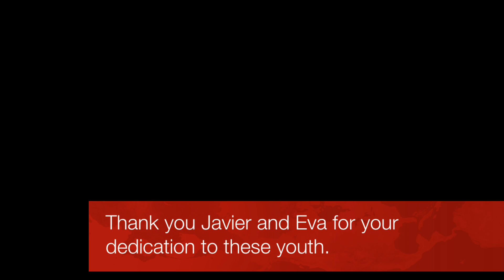Good News Club Panamericano Tj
The Good News Club of Tijuana